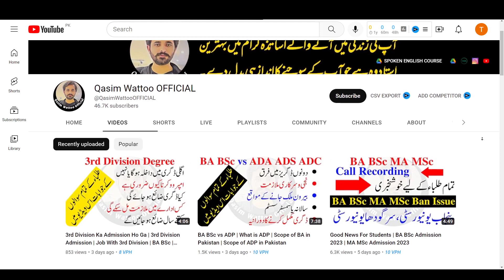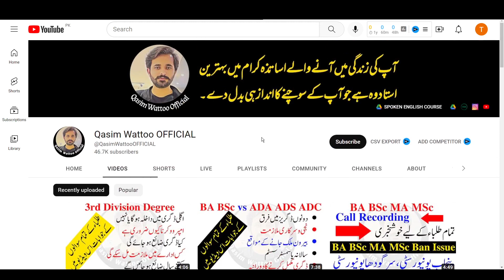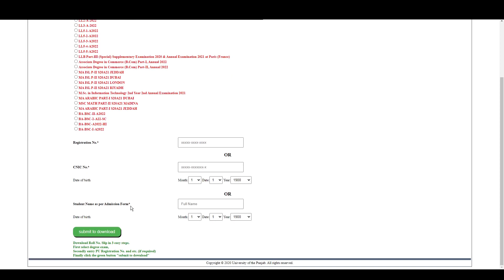BA Supply Exam 2022 PU | Supplementary Exam 2022 PU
𝑻𝒉𝒂𝒏𝒌𝒔 ♥️

Matric
Intermediate
9th
10th
11th
12th
Bise Lahore
Bise Sahiwal
Bise Multan
Kpk Board
Punjab Board
Sindh Board